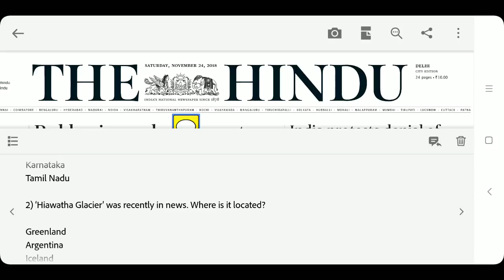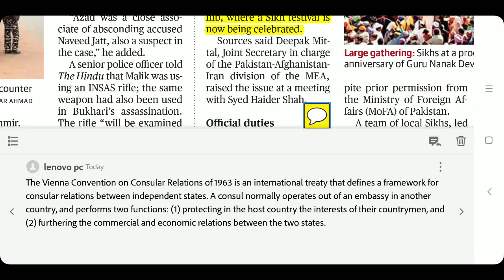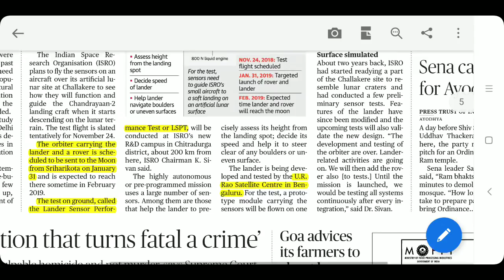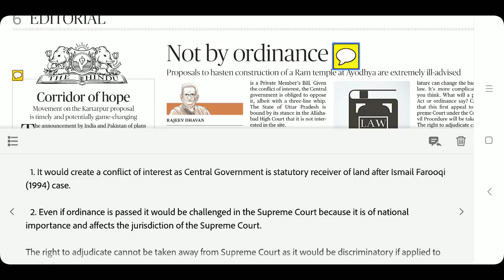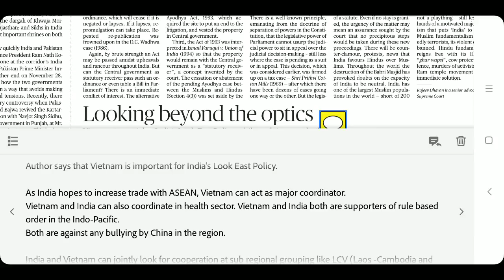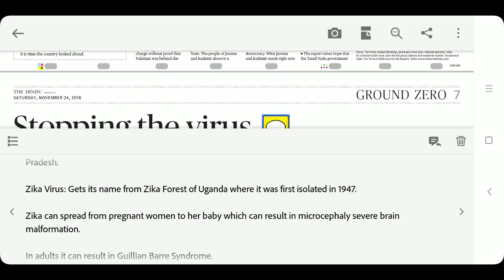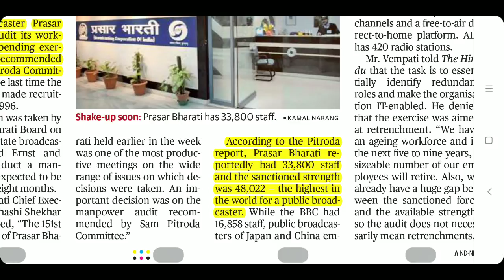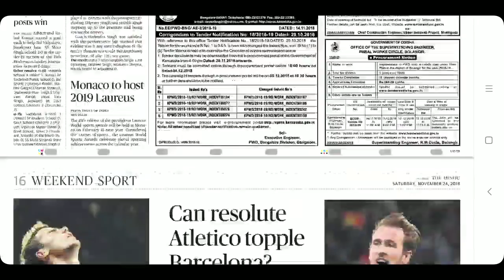THE HINDU NEWSPAPER 24th November 2018 Complete Analysis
Anantnag
Kartarpur Sahib
Nankana Sahib
India-Vietnam Relations
Chandrayaan-2 Mission
OPEC
Oil Prices
NGT
NHAI